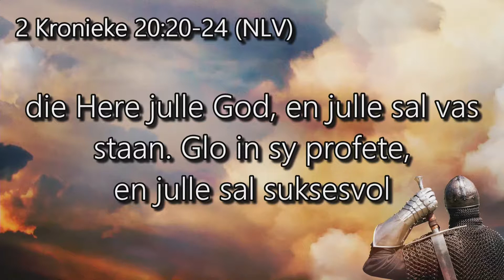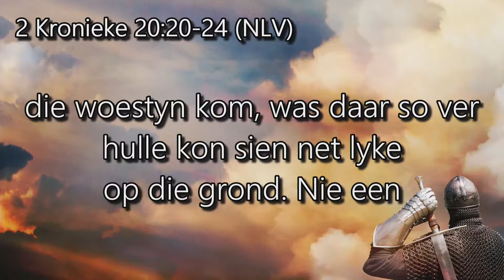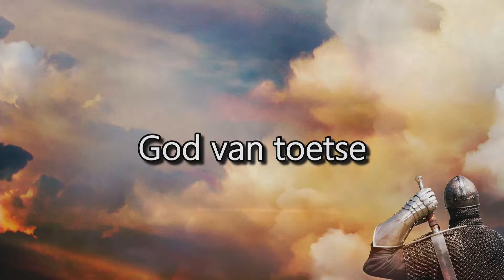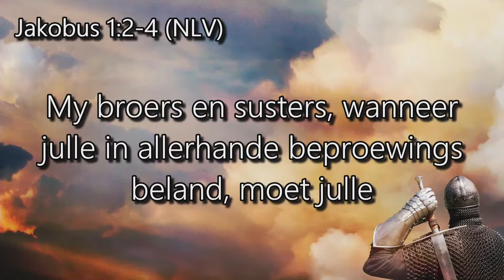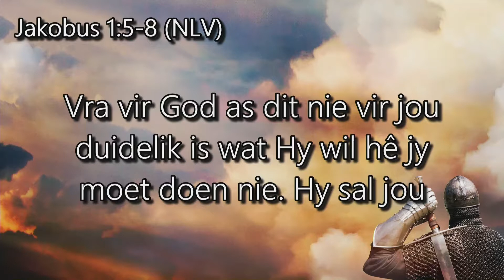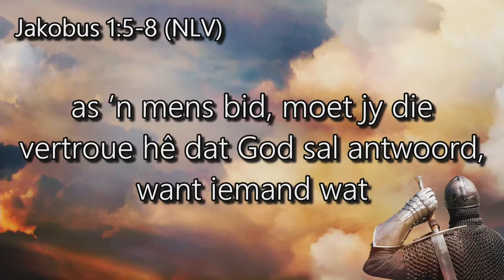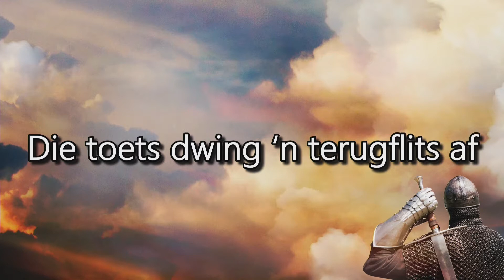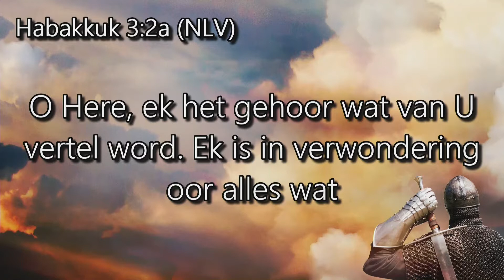Die Oorwinning is een sin weg_Diens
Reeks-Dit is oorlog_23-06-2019